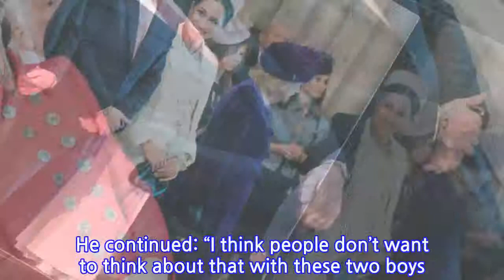William and Harry Had the 'Rift,' Not Kate and Meghan, Royal Filmmaker Says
A brotherly spat? Longtime royal filmmaker Nick Bullen claimed that PRINCE WILLIAM and PRINCE HARRY were the real family members in a feud, as opposed to their wives, DUCHESS KATE and DUCHESS MEGHAN, respectively. Most Shocking Royal Family Feuds in History